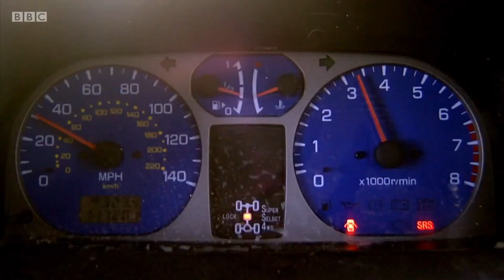Top Gear | "James, I've accessed the situation and there is nothing I can do!" - Jeremy Clarkson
Second Hand SUV Challenge
Top Gear Series 22 Episode 8